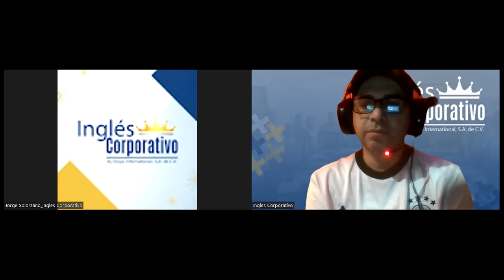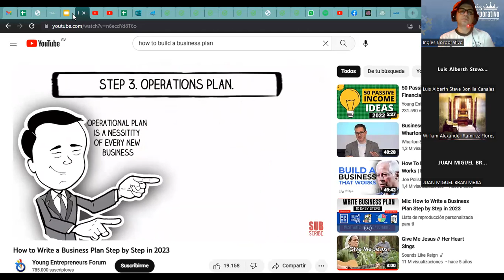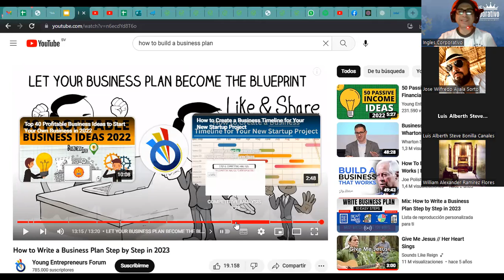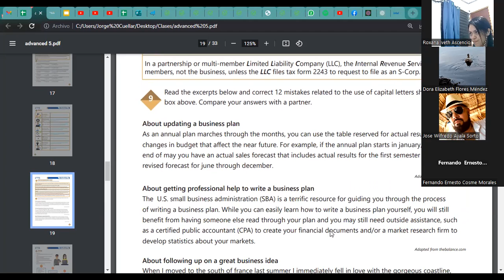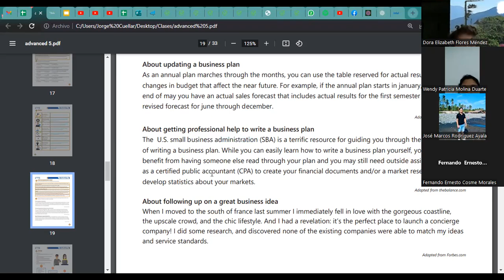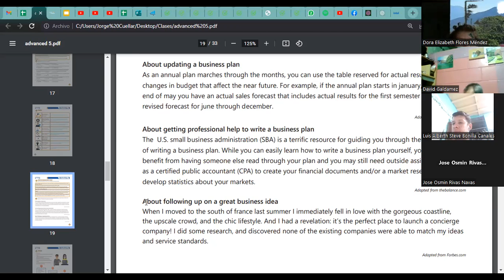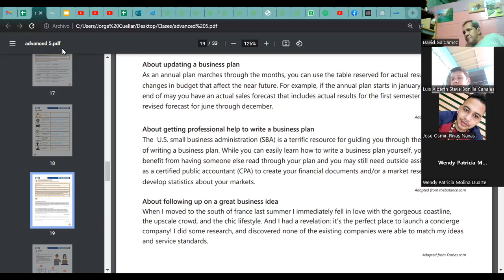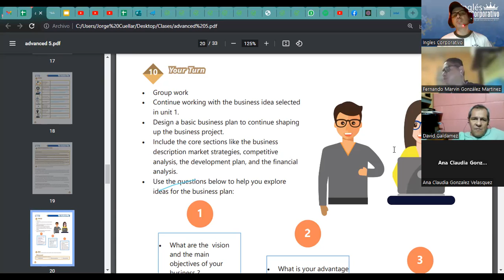Sesión 13-12-04-23-29750-8048-0050/2023-Ascencio-Design a business plan for a start-up company